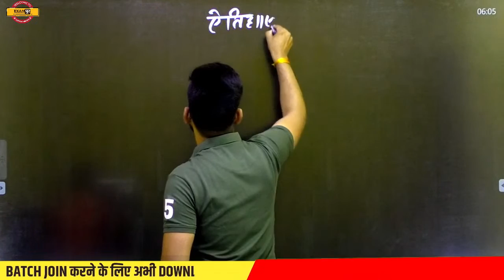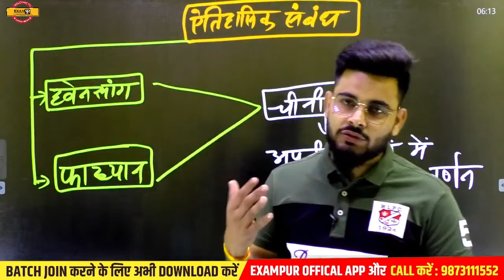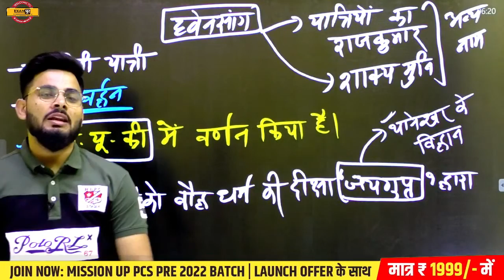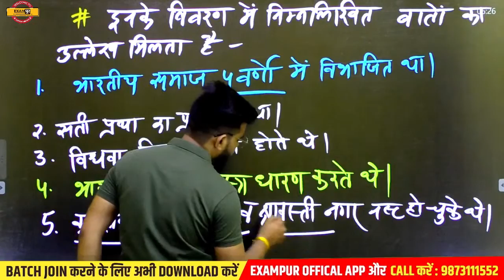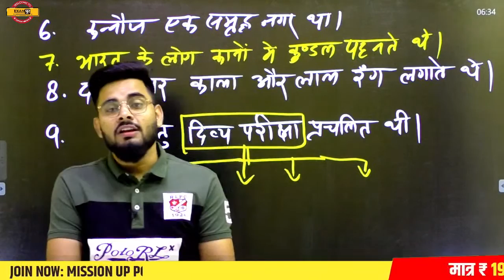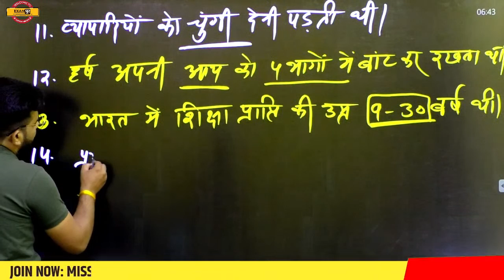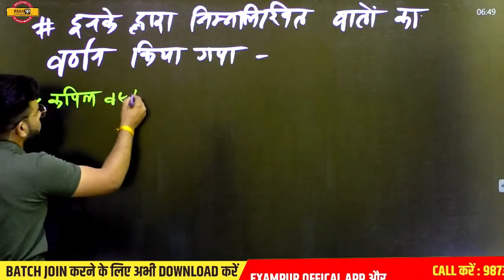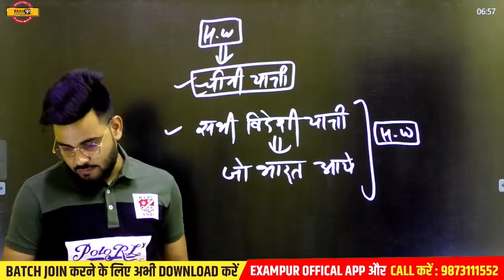India China International Relations Upsc | Beginning of relations by Chinese Travelers | Ajad Sir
📲 (OUR COURSE) 📒📕
🔴IAS PCS OPTIONAL HINDI LITERATURE 2022 :-

And Channel Will keeps You Updated Every Time In Behalf of Civil Services Exams. You will get the best Live Classes For All Civil Service Exams.